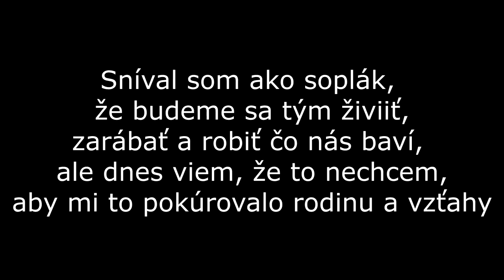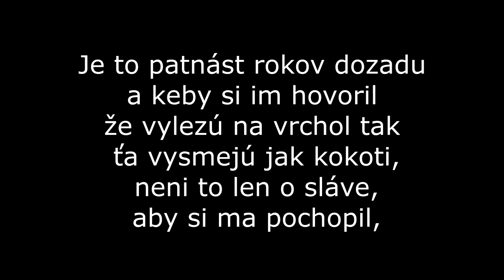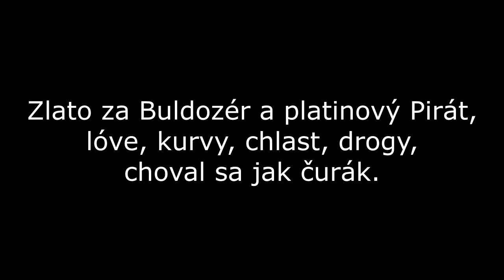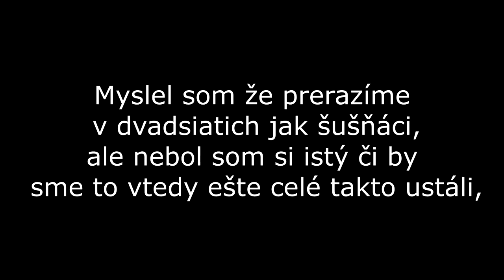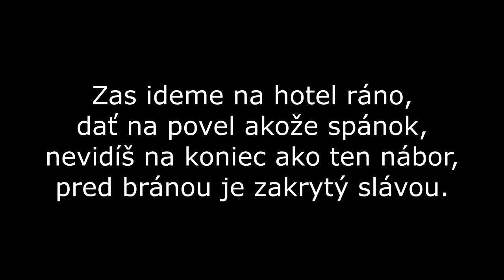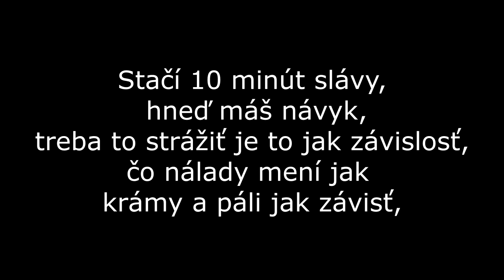DMS -nerieš text